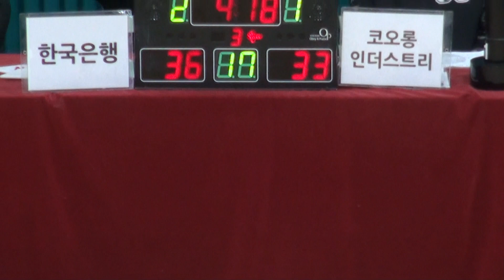[FULL GAME] 한국은행 - 코오롱인더스트리(3Q) | STIZ배 2019 The K직장인농구리그 3차대회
[FULL GAME] 한국은행 - 코오롱인더스트리(디비전 2 B조)